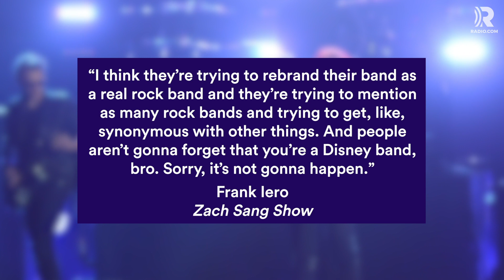My Chemical Romance Guitarist Calls Jonas Brothers a 'Disney Band'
There is a new beef in the music world. This time between the My Chemical Romance guitarist and the Jonas Brothers.